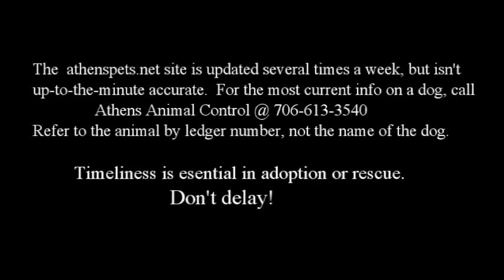Fred #44419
1/23/2016: Fred is available for adoption or rescue at the Athens Clarke County Animal Control shelter in Athens Ga.  To see pictures and a bio of Fred or any of the other dogs at the shelter go and click on the Available Dogs link.  And don't forget to check out the Available Cats too!